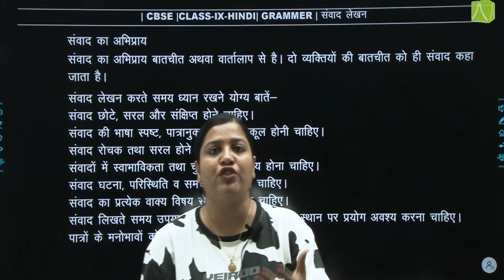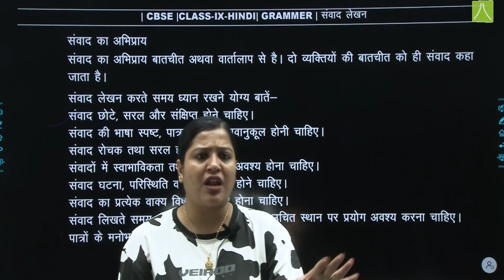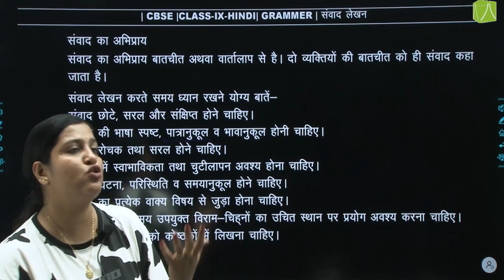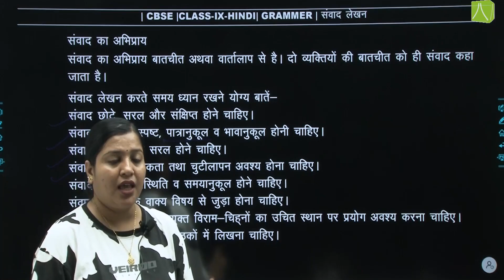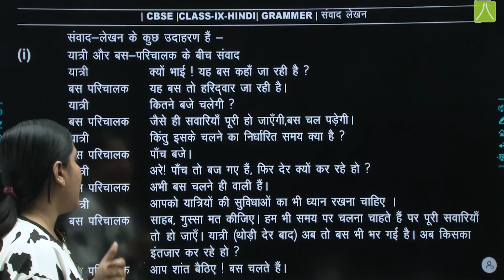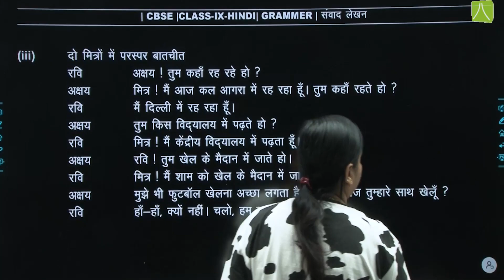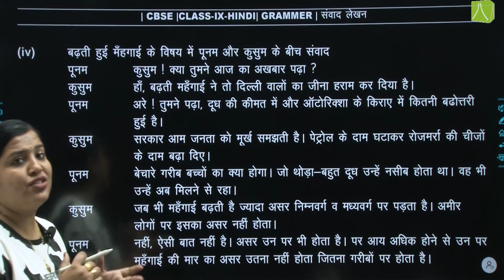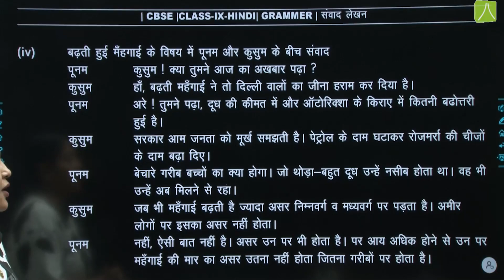संवाद लेखन | L-1 | हिन्दी Grammar Class 9